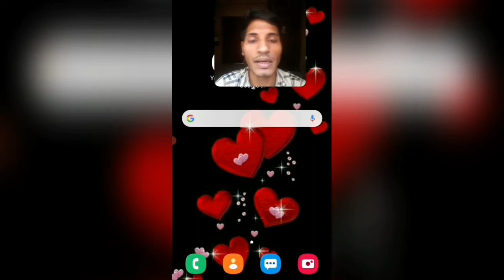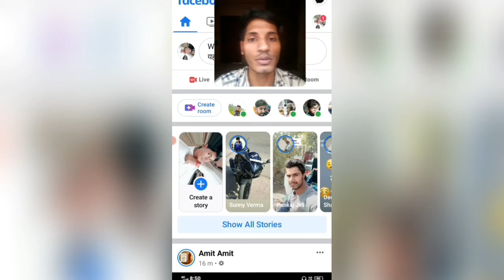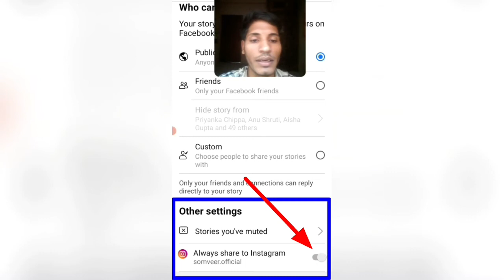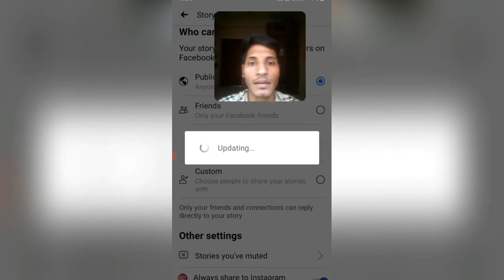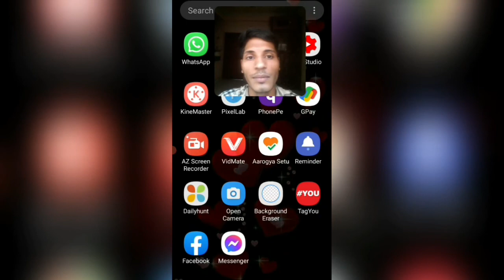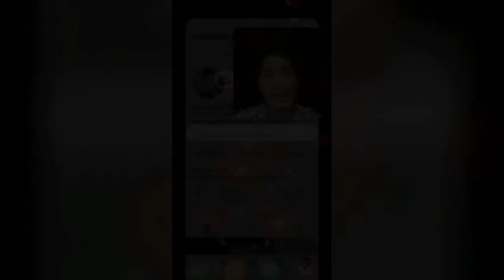How To Share Facebook Story To Instagram Story | Facebook New Update 2021 Hindi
आपके अपने चैनल में बहुत बहुत स्वागत है
About this video:-👉👇
Hello Friends is video me Main aapko bataunga ki Facebook story me new update aaya h uske bare me batane ki kosis ki hai Ummeed hai aapko ye video pasand aayegi

आपको ये विडियो अच्छी लगी तो आप अपने दोस्तों के साथ WhatsApp, Facebook & Instagram पर Share करे और ऐसी विडियो देखने के लिए  आपके अपने (Channel) चैनल Somveer Kumar को SUBSCRIBE  करे  And Press The Bell icon Video Notification सबसे पहले प्राप्त करने के लिए

Note:- Copyright disclaimer under section 107 of the Copyright Act 1976, allowance is made for "fair use" for purposes such as criticism, comment, news reporting, teaching, scholarship, and research, fair use in use permitted by copyright status that might otherwise be infringing.

KeeP SuPPorting💪💪
KeeP Loving 😘😘
KeeP Sharing 🕴️🕴️👬👫👪👨‍👨‍👧‍👦